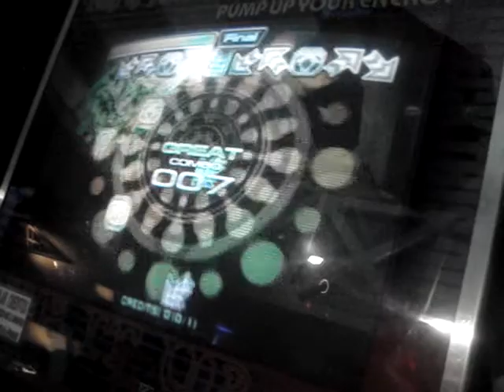Bemera xixo y moroco